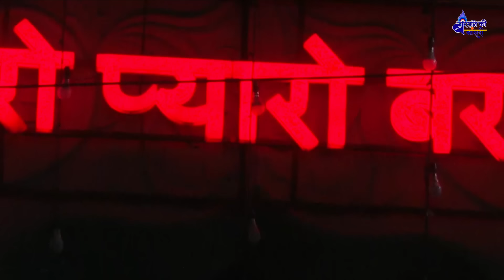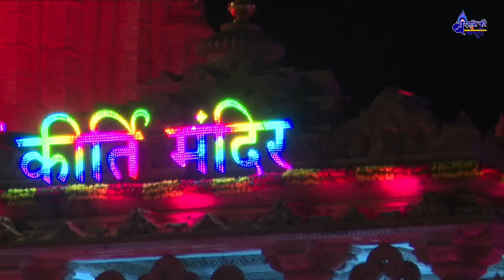Barsana Lage Mohe Pyara Kisori Tera Barsana~लागे मोहे प्यारा किशोरी तेरो बरसाना~chitra vichitra song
बरसाना लागे मोहे प्यारा किशोरी तेरो बरसाना~Barsana Lage Mohe Pyara~chitra vichitra ji Bhajan
बरसाना लागे मोहे प्यारा किशोरी तेरो बरसाना~Barsana Lage Mohe Pyara Kisori tera barsana~chitra vichitra ji Bhajan

barsana lage mohe pyaro bhajan chitra vichitra ji bhajan
लागे मोहे प्यारा किशोरी तेरो बरसाना
बरसाना लागे मोहे प्यारा
बरसाना लागे मोहे प्यारा किशोरी तेरो बरसाना
किशोरी तेरो बरसाना
Barsana Lage Mohe Pyara Kisori tera barsana
chitra vichitra ji Bhajan